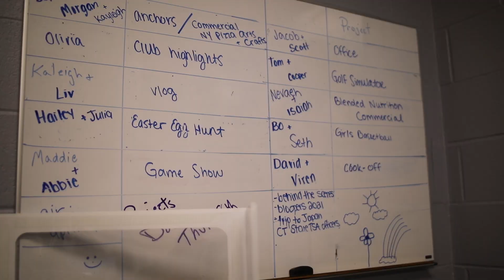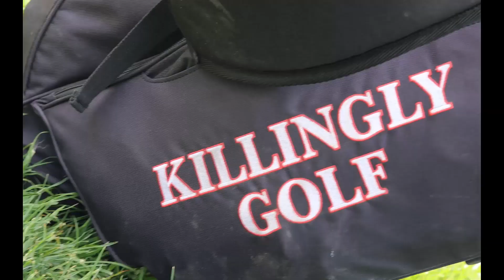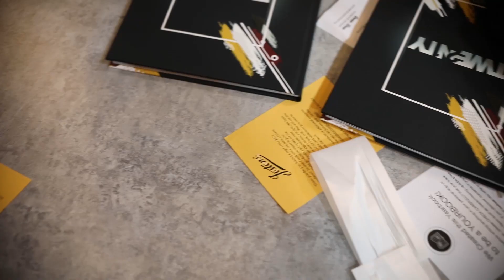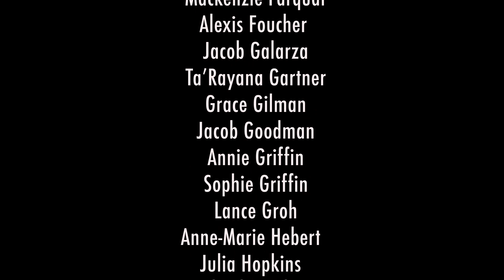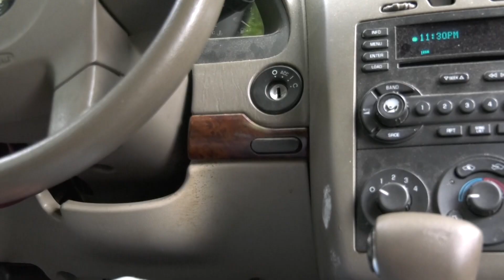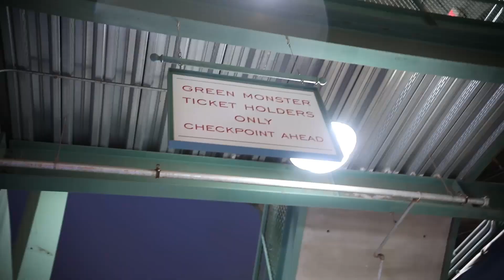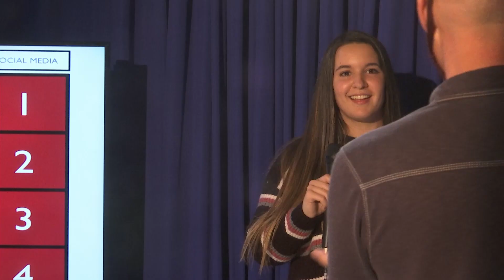KTV Finale 2021